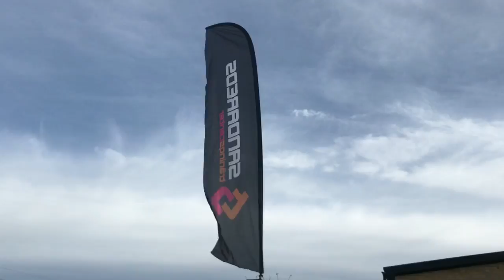Löpning Visredssjön Runt med STC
25 Februari, en härlig vårvinterdag då drygt 50 glada löpare var med och sprang den härliga rundan på 18 km runt Viaredssjön.

Ett mycket uppskattat och trevligt arrangemang som Sandareds Träningcenter anordnar.
Gruppindelning i olika tempogrupper med två depåstopp.

Ta steget redan nu och börja ladda för nästa års evenemang

Keep on Jogging!